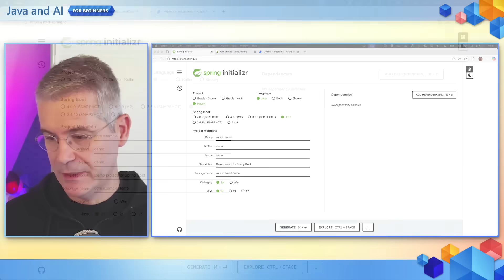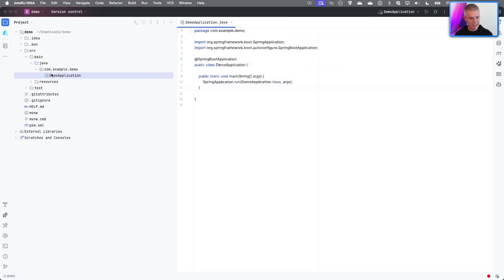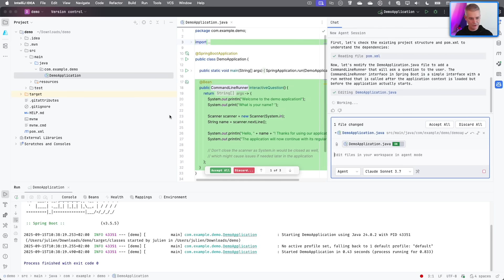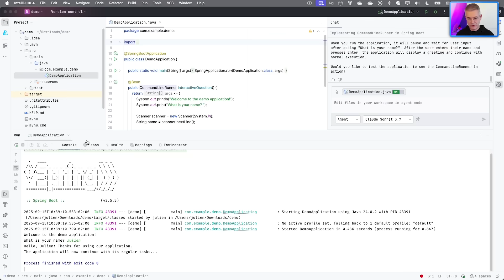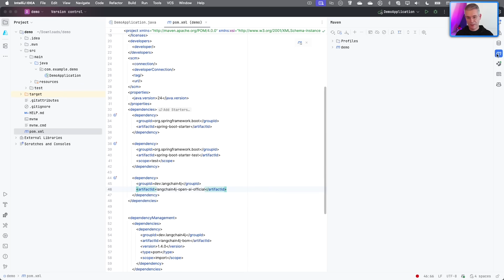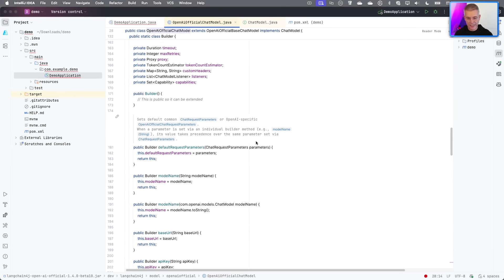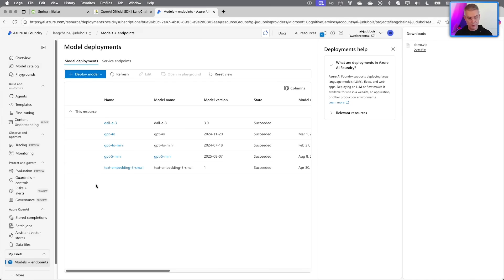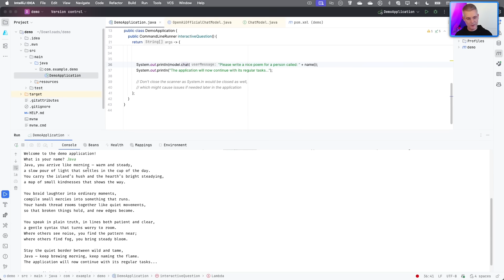Build Intelligent AI Apps: Introduction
In this episode, Ayan Gupta is joined by Julien Dubois from Microsoft's Java Developer Advocacy team and a core contributor to LangChain4j, who demonstrates how to build intelligent AI applications with Java. Just like a smart coffee mug that changes color when it senses heat, modern applications need adaptive intelligence, and Julien shows you exactly how to add it.

This is the first of two sessions focused on building intelligent AI apps. Julien walks you through the fundamentals of integrating LangChain4j with the official OpenAI Java SDK, showing you how to transform a simple Spring Boot application into an AI-powered poem generator. You'll learn why LangChain4j is the framework of choice for Java AI development, its unified interface means you can easily swap between different LLM providers without rewriting your code.

Julien demonstrates how to add LangChain4j dependencies using Maven's bill of materials (BOM) for clean dependency management across multiple modules.You'll configure your first chat model using Azure AI Foundry, connecting to GPT-4o Mini through the official OpenAI SDK implementation. Julien explains the three key parameters you need: the base URL, your API key, and the model name. The beauty of LangChain4j shines through as you see how the same ChatModel interface works across any LLM implementation, whether you're using OpenAI, Mistral, Llama, or GitHub Models.

Resources: aka.ms/JavaAndAIForBeginners

0:00 - Introduction: Adding Intelligence to Applications
0:46 - What Is LangChain4j and Why Use It?
1:18 - Creating a New Project with start.spring.io
2:12 - Setting Up Maven with Java 24
2:32 - Running the Basic Application
2:52 - Using GitHub Copilot to Add Command Line Runner
3:29 - Testing User Input Without AI
3:47 - Adding LangChain4j to the Project
4:28 - Understanding Maven Bill of Materials
5:17 - Choosing the OpenAI SDK Integration
5:49 - Configuring the Chat Model
6:27 - Connecting to Azure AI Foundry
7:11 - Getting API Keys and Endpoints
8:27 - Setting Model Parameters
8:47 - Creating the Poem Prompt
9:25 - Testing the AI Integration
10:06 - Seeing the Generated Poem
10:30 - Session Recap and Next Steps